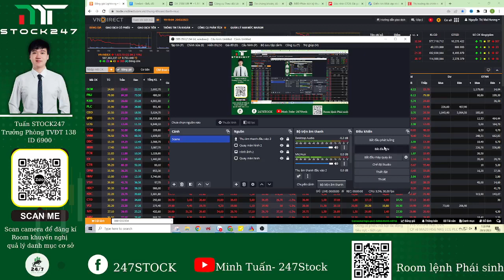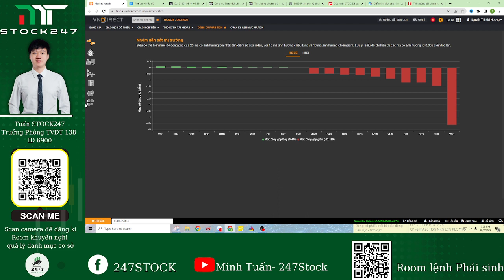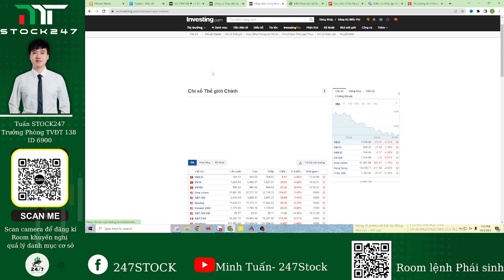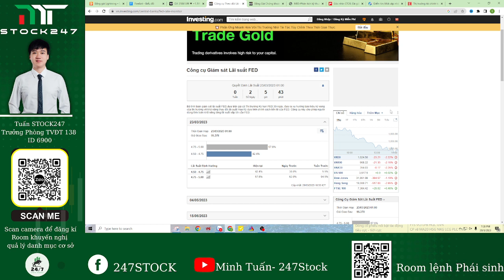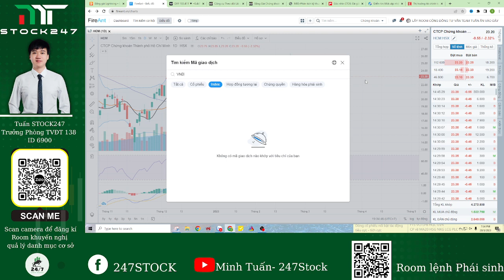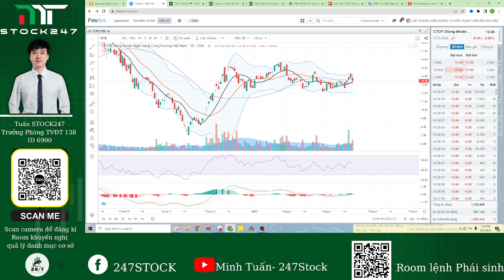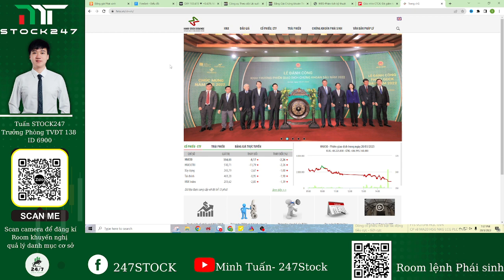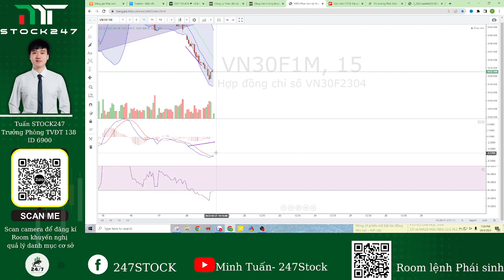Chứng khoán hôm nay | Nhận định thị trường ngày 21/3: NHỊP HỒI KĨ THUẬT- ĐIỂM CÂN BẰNG MỚI ?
2. Hỗ trợ danh mục - Tư vấn giải đáp
Minh Tuấn - Trưởng Phòng TVĐT 138 VPS Hội Sở

Quan điểm mua bán ở Video là góc nhìn của cá nhân và chúng tôi không chịu trách nhiệm với quyết định đầu tư đúng/sai của quý nhà đầu tư. Chúc mọi người gặt hái thành công từ thị trường chứng khoán.